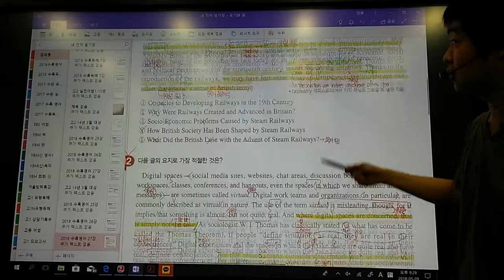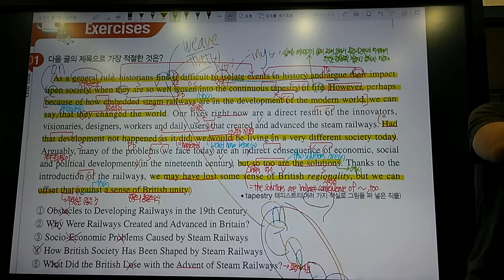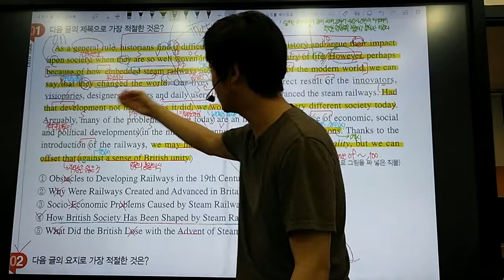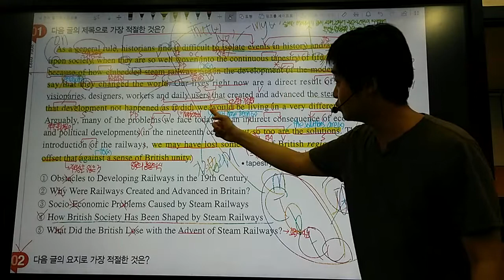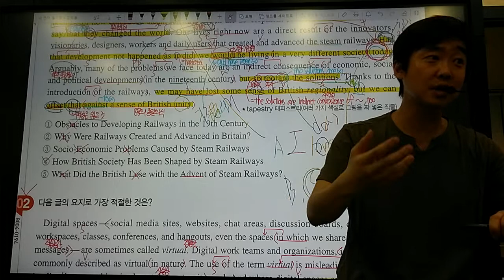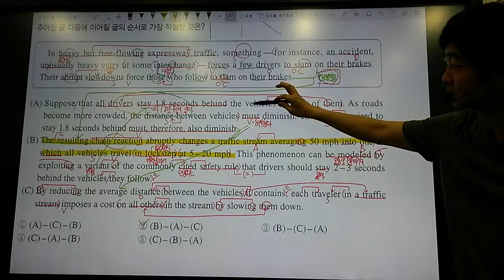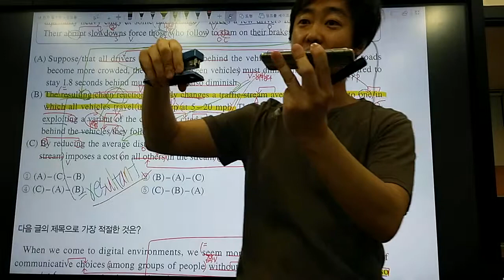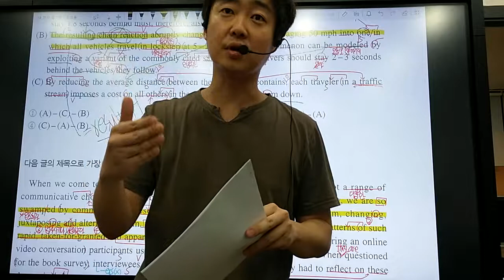2018 수특영어 27강 1,3번